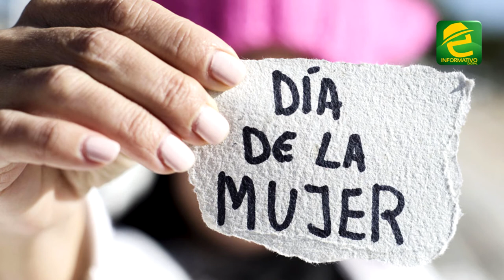Voces de mujeres trabajadoras de la ciudad de Macas, este 08 de marzo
EXPRESIONES: 8 de marzo, día internacional de la mujer. Entrevistamos en la ciudad de Macas a tres mujeres que enfrentan la crisis con trabajo y esfuerzo.